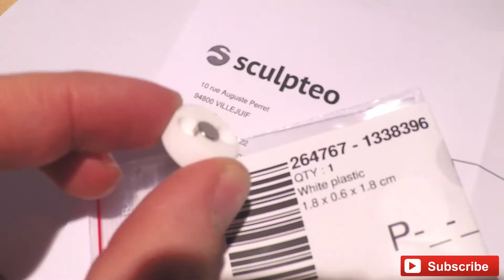Tutorial: Add Encoder to Gimbal (AS5048A, BGM 5208, 6208, 8017, 8108, 110, Alexmos, SimpleBGC)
How to add encoders to standard carbon fiber gimbals.